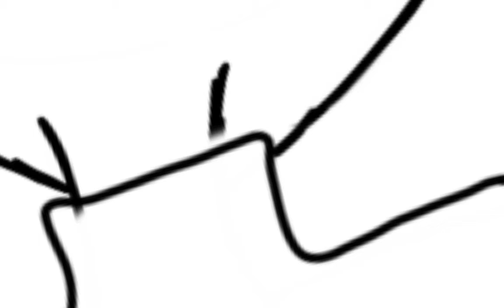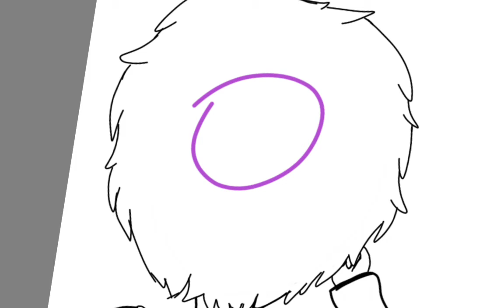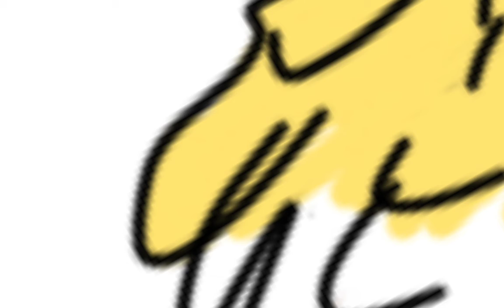stupid man and his bf p2